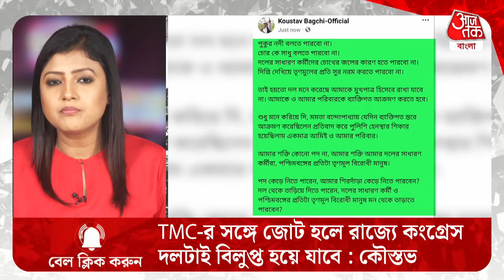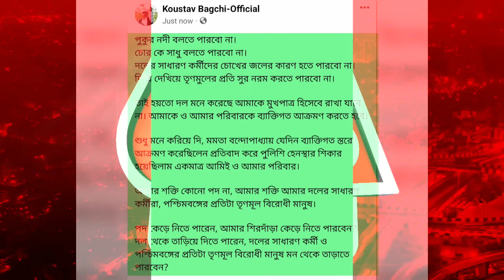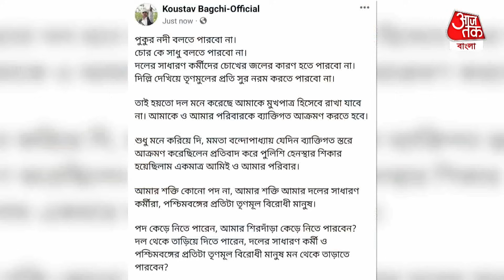'TMC-র সঙ্গে জোট হলে রাজ্যে কংগ্রেস দলটাই বিলুপ্ত হয়ে যাবে'কৌস্তভের কী কথা | Congress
তৃণমূলের সঙ্গে কংগ্রেসের জোট হলে রাজ্যে কংগ্রেস দলটাই বিলুপ্ত হয়ে যাবে। ব্যারাকপুরে এই আশঙ্কা প্রকাশ করলেন কংগ্রেস নেতা তথা আইনজীবী কৌস্তভ বাগচী।